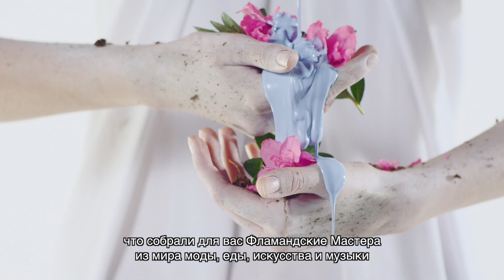Фламандские мастера. Фландрия